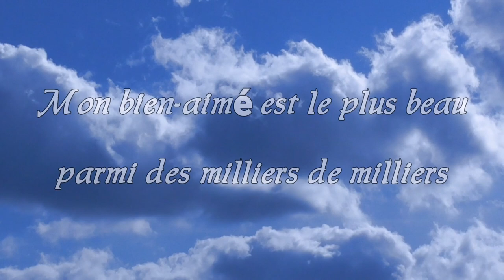💜 "YESHUA" 💜AVEC ÉMILIE